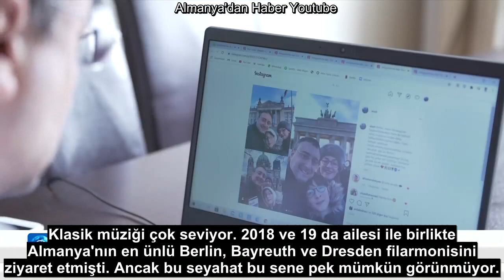Alman Haberlerinde Türkiye'nin Ekonomik Krizi (Çeviri)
Videoların içeriği kendi görüşlerimi yansıtmamaktadır. İçerik birebir çeviridir!

Şu videolara da bakabilirsiniz